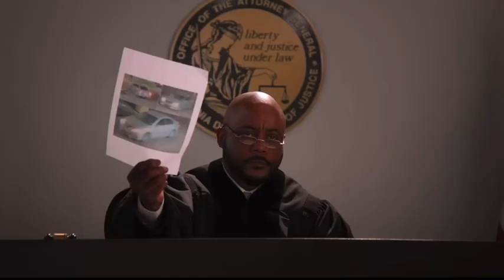YTP: Dhar Mann (Judge goes too far with punishments)